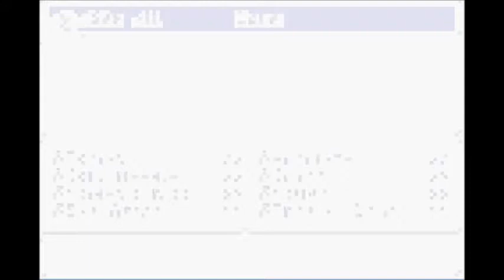Let's Play Final Fantasy 2 DOS with Firewizard23, Part 36, Final Area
We reach the final area of the game: Pandemonium!